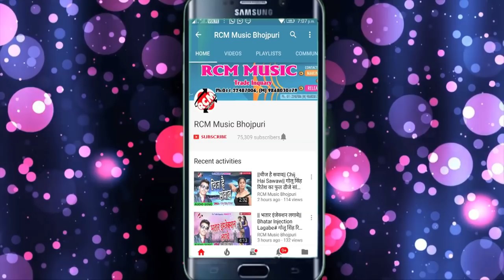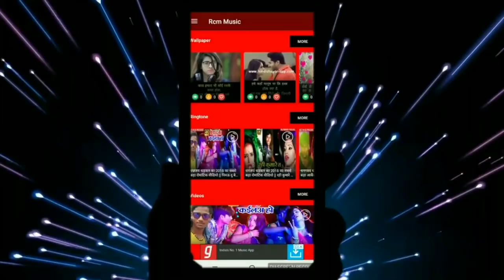MAHIR YADAV का 2019 का बड़ा सोमान्टिक सांग || बेलनमा टना टन करता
Title: BELANAMA TANA TAN KARATA
Singer: MAHIR YADAV
Lable: RCM Music
Lyrics: PRITAM TANHA
Video Director:
DOP: